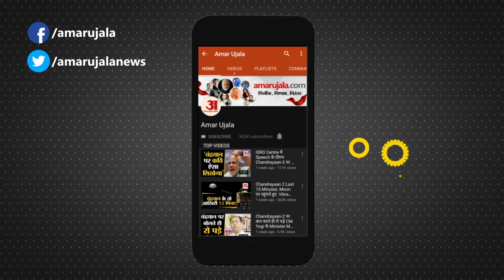Khajuraho में कलाकारों ने नृत्य के जरिये दिखाई Ramleela, मंत्रमुग्ध हुए G-20 के प्रतिनिधि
मध्यप्रदेश के खजुराहो में चल रहे सात दिवसीय खजुराहो नृत्य समारोह में चौथे दिन घुंघरुओं का कलरव देखने को मिला।